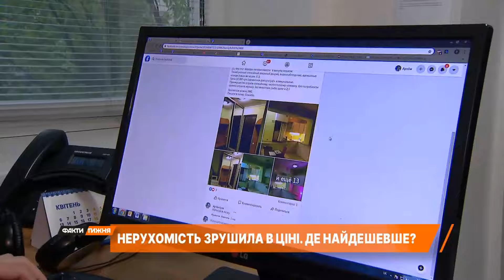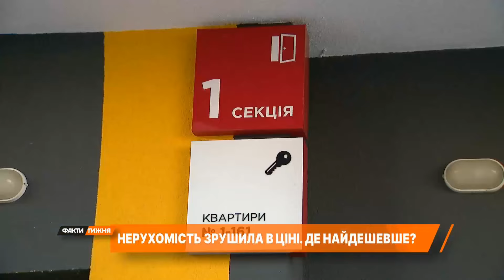ТОТАЛЬНИЙ РОЗПРОДАЖ КВАРТИР! Ринок нерухомості ОБВАЛИВСЯ! Що по цінах? Вже дно чи буде ще дешевше?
Як через війну обвалився майже весь ринок нерухомості? Це вже дно чи буде ще дешевше? Скільки зараз коштують квартири в Києві, Харкові та Одесі? А де навпаки ціни ростуть? Розповімо у сюжеті!